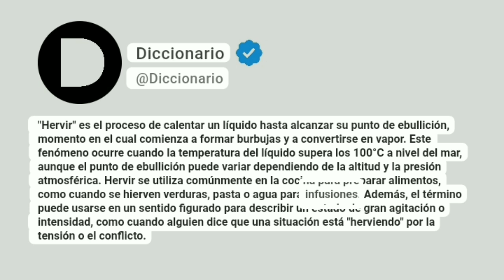Hervir Significado En Español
"Hervir" es el proceso de calentar un líquido hasta alcanzar su punto de ebullición, momento en el cual comienza a formar burbujas y a convertirse en vapor. Este fenómeno ocurre cuando la temperatura del líquido supera los 100°C a nivel del mar, aunque el punto de ebullición puede variar dependiendo de la altitud y la presión atmosférica. Hervir se utiliza comúnmente en la cocina para preparar alimentos, como cuando se hierven verduras, pasta o agua para infusiones. Además, el término puede usarse en un sentido figurado para describir un estado de gran agitación o intensidad, como cuando alguien dice que una situación está "herviendo" por la tensión o el conflicto.